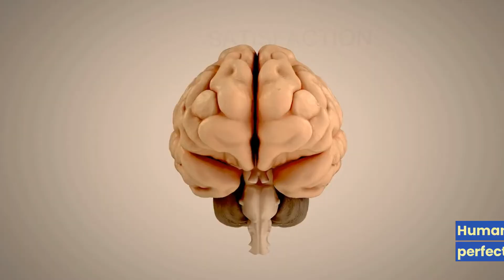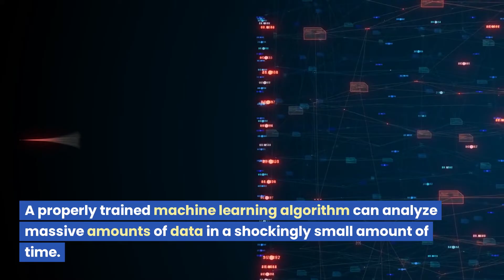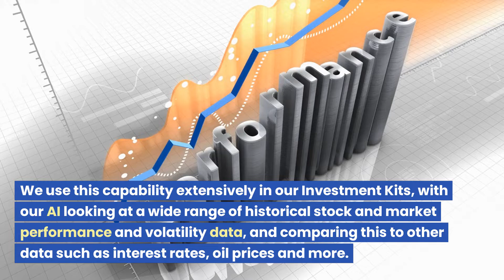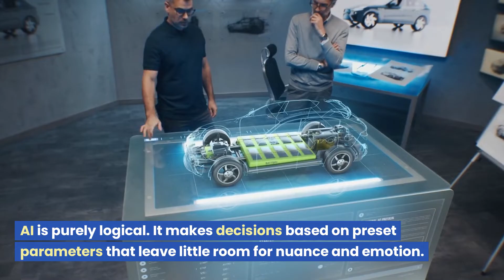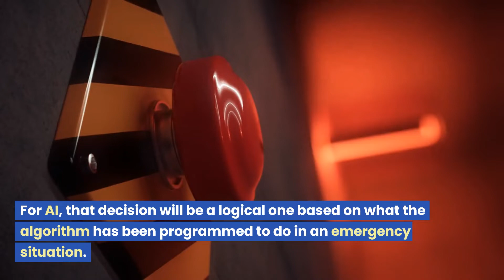Pros and Cons of Artificial Intelligence - A.I.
Artificial intelligence has become an increasingly popular topic in recent years, with many experts seeing it as a groundbreaking technology that has the potential to revolutionize the way we live and work. However, as with any new technology, there are also concerns about the potential drawbacks and negative consequences that could arise. In this article, we will explore both the pros and cons of artificial intelligence, examining the potential benefits and risks associated with this rapidly evolving field. Whether you are a tech enthusiast or a skeptic, understanding the potential implications of artificial intelligence is crucial in today's digital age.